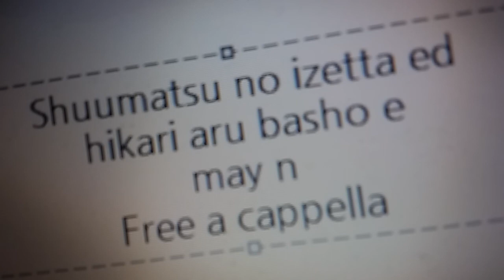終末のイゼッタ ED - 光ある場所へ - May'n Free a cappella フリーアカペラ